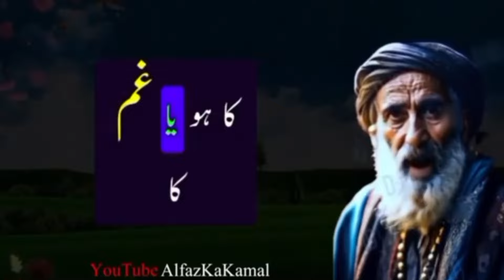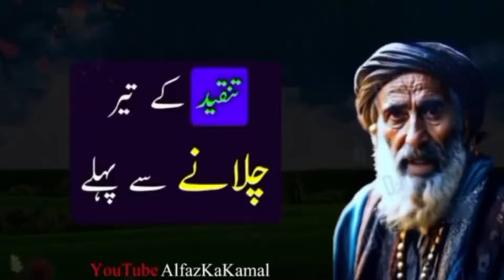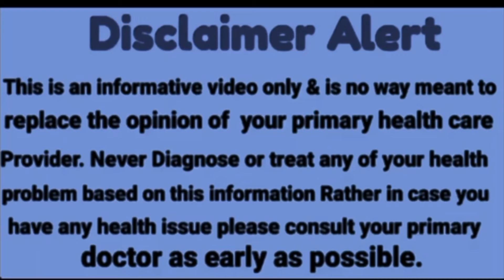When Allah is pleased|Hakim Luqman|Alfaz ka kamal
1) Motivational quotes
2) Inspirational quotes
3) Best quotes ever
4) Life quotes motivation
5) Aqwal e Zareen in urdu
6 ) Inspirational Hindi Quotes